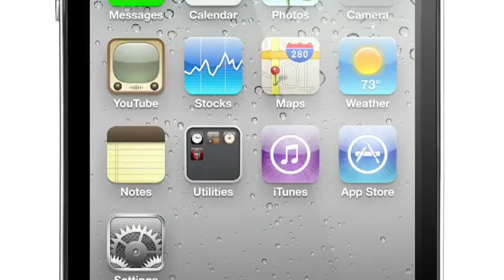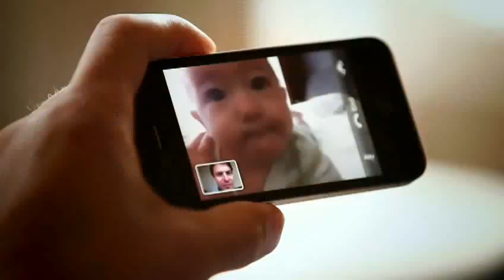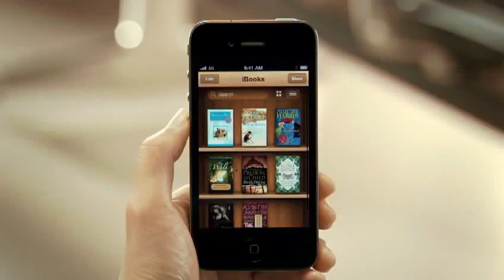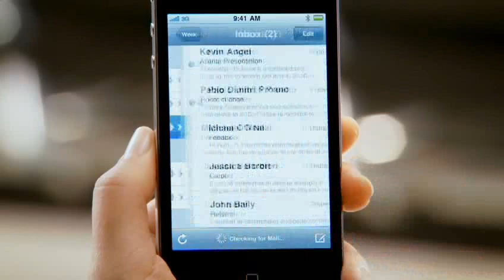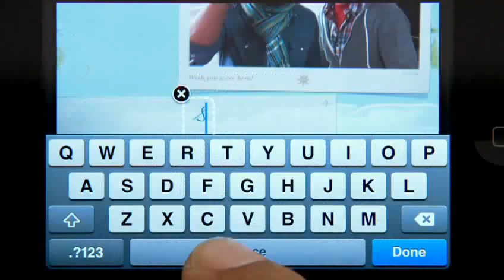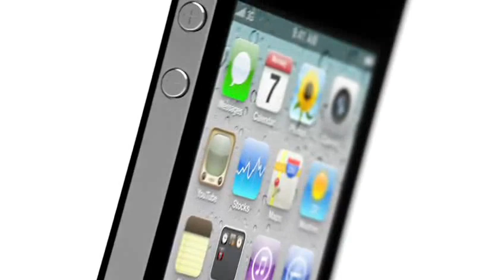Apple iPhone 4 Official Video | Design and Specs Revealed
for much more information on the specs, pricing and all of that good stuff.

* I didn't make this video, I'm simply promoting Apple's new product.

Height:
4.5 inches (115.2 mm)
Width:
2.31 inches (58.6 mm)
Depth:
0.37 inch (9.3 mm)
Weight:
4.8 ounces (137 grams)

Capacity
16GB or 32GB flash drive

Camera, photos, and video
Video recording, HD (720p) up to 30 frames per second with audio
5-megapixel still camera
VGA-quality photos and video at up to 30 frames per second with the front camera
Tap to focus video or still images
LED flash
Photo and video geotagging

Color
White or black

Display
Retina display
3.5-inch (diagonal) widescreen Multi-Touch display
960-by-640-pixel resolution at 326 ppi
800:1 contrast ratio (typical)
Fingerprint-resistant oleophobic coating on front and back

Cellular and wireless
UMTS/HSDPA/HSUPA (850, 900, 1900, 2100 MHz)
GSM/EDGE (850, 900, 1800, 1900 MHz)
802.11b/g/n Wi-Fi (802.11n 2.4GHz only)
Bluetooth 2.1 + EDR wireless technology

Location
Assisted GPS
Digital compass
Wi-Fi
Cellular

Power and battery
Built-in rechargeable lithium-ion battery
Charging via USB to computer system or power adapter
Talk time:
Up to 7 hours on 3G
Up to 14 hours on 2G
Standby time: Up to 300 hours
Internet use:
Up to 6 hours on 3G
Up to 10 hours on Wi-Fi

Video playback: Up to 10 hours
Audio playback: Up to 40 hours

for more info.